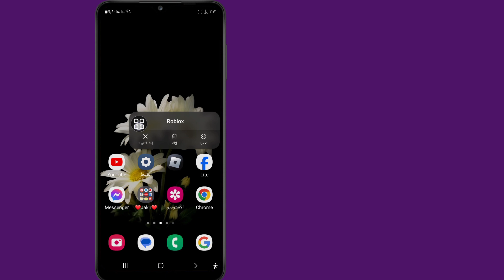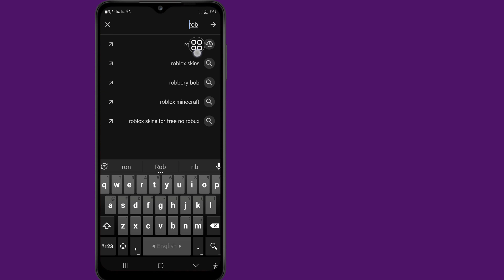إصلاح "عذرًا، حدثت مشكلة في الوصول إلى خوادمنا على Roblox | خطأ في اتصال Roblox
في هذا الفيديو سأوضح لك حل "عذرًا، حدثت مشكلة في الوصول إلى خوادمنا على Roblox | خطأ اتصال Roblox. لا تنس مشاهدة الفيديو حتى النهاية. اتبع التعليمات التي تظهر على الشاشة للتعلم. من السهل القيام بذلك من  هاتفك.